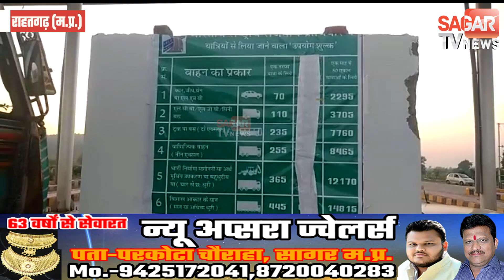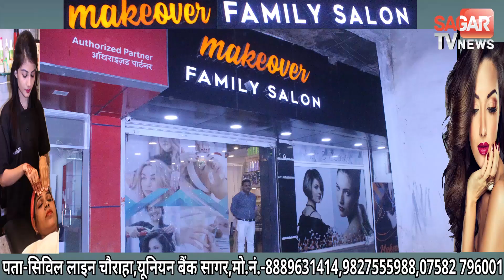सागर से विदिशा मार्ग को जोड़ने वाला नेशनल हाईवे पर टोल टैक्स वसूलना हुआ शुरू || SAGAR TV NEWS